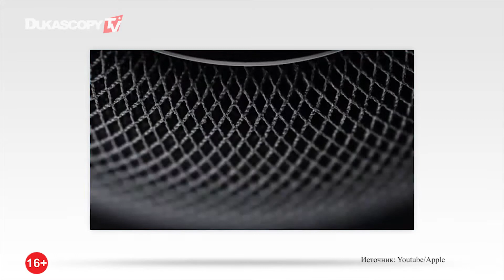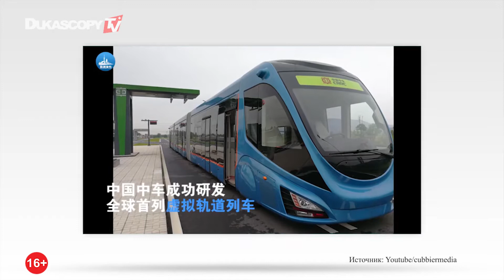Новая акустика от Apple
Суперумная акустика для дома от Apple
Сравниваем трамвай в России и Китае
Sony выпустила Toio - роботы-игрушки для детей